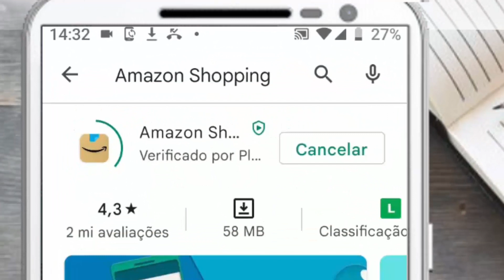Como baixar e instalar Aplicativo Amazon Shopping no celular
Nesse vídeo veremos  Como instalar o aplicativo amazon shopping  no Android,desse modo,como baixar o aplicativo amazon shopping .